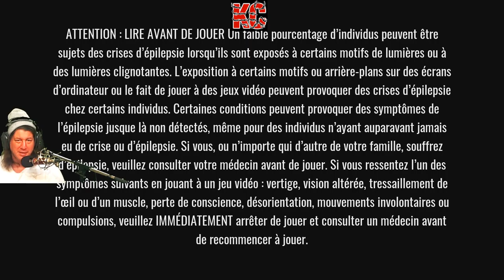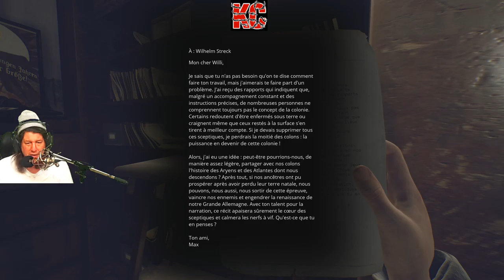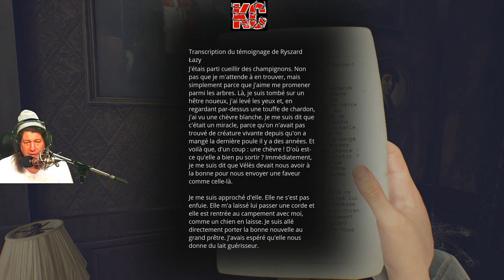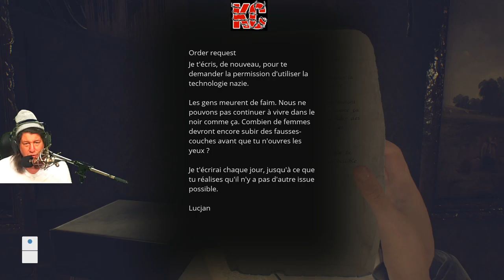Paradise Lost Live Gameplay Épisode 2 Fr Karibou Canadien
Vivez la dernière histoire sur Terre dans Paradise Lost, une expérience post-apocalyptique riche en émotions. Découvrez le destin des occupants d'une cité souterraine cachée dans un vieux bunker nazi, où s'entremêlent mythologie slave et technologie rétrofuturiste.